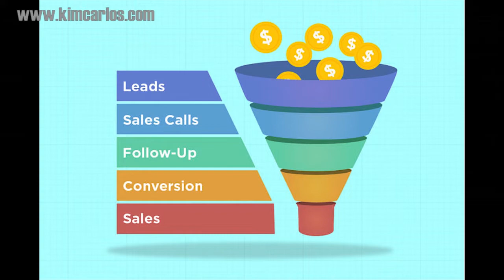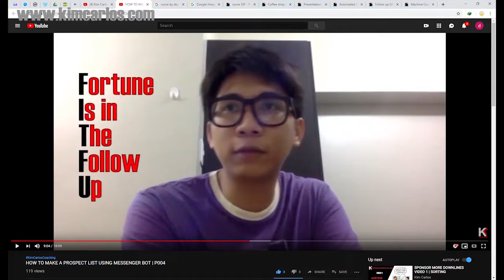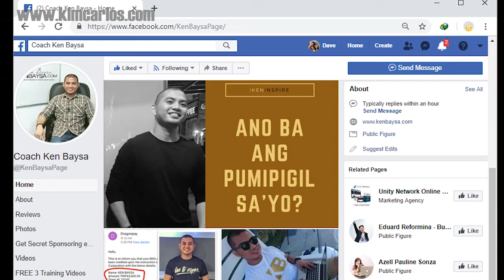IMPORTANCE OF A SALES FUNNEL | KIM CARLOS AND KEN BAYSA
Meron na naman tayong bagong online marketer guest in this episode. We have Ken Baysa. TInanong natin sa kanya kung bakit importante na meron na dapat sales funnel ang mga network marketers ngayon. Alamin ang sagot niya.

Resources:
Ken Baysa's eBook